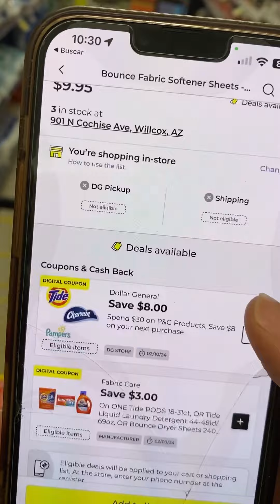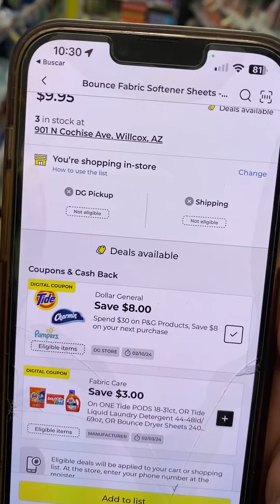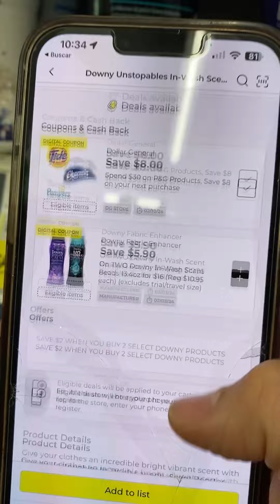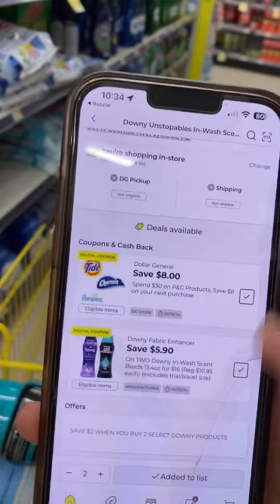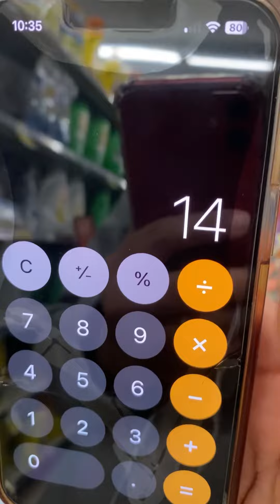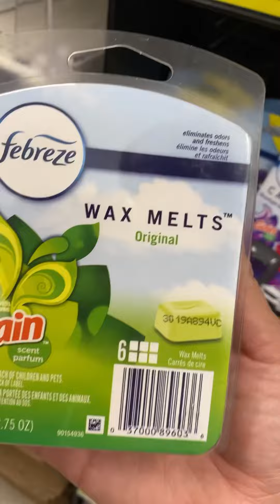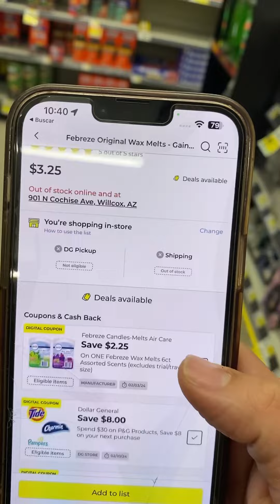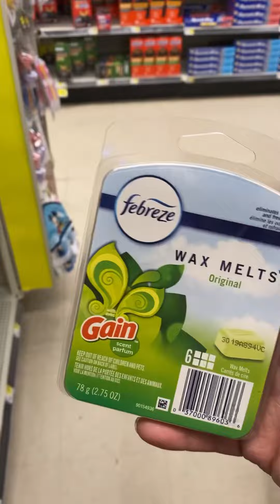🚗💨DOBLE DESCUENTO PARA LOS DOWNY 🏃🏻‍♀️🚨DOLLAR GENERAL❗️❗️